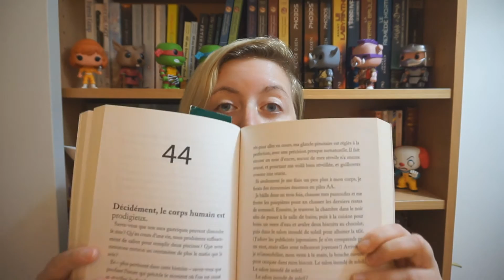Geek Girl 1 - Holly Smale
Voici mon avis sur le 1er tome de la série Geek Girl (qui en compte pour le moment 5)

Le 1er est disponible en poche, les autres pas pour le moment.

Pour la définition de "Kayfabe", notre ami Wiki nous dit :
Dans le catch professionnel, la kayfabe désigne le fait de donner l'illusion que les combats de catch ne sont pas arrangés. Un catcheur qui brise la kayfabe pendant un show est comme un acteur qui dévoile qu'il n'est pas son personnage devant la caméra.
En gros, je l'ai utilisé ici pour dire que je me laissais prendre dans l'histoire sans penser outre-mesure à ce qui cloche et lui fait perdre de la crédibilité de mon point de vue!